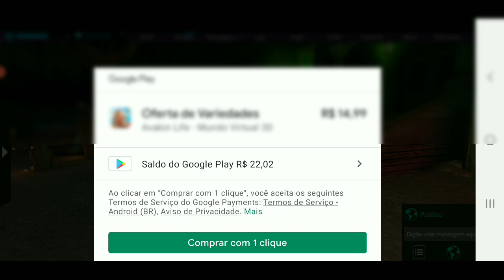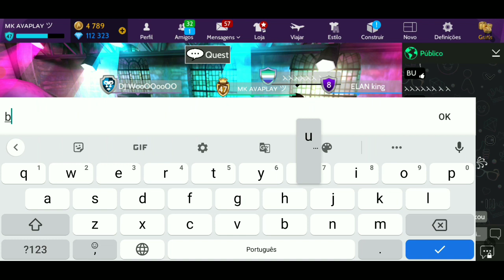ASA DE GRAÇA? NOVAS INSÍGNIAS NO EVENTO HALLOWEEN AVAKIN LIFE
VAMOS GANHAR ASA? NOVAS INSÍGNIAS NO EVENTO HALLOWEEN AVAKIN LIFE